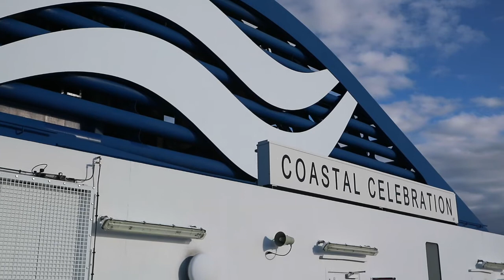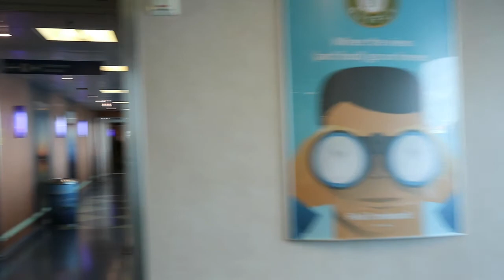从温哥华到维多利亚，风很大船很稳